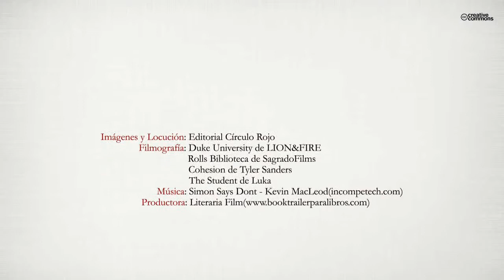Didáctica y formación. Una mirada transdisciplinar. (Booktrailer) - Editorial Círculo Rojo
Autoras: María Antonia Pujol, Núria Rajadell, Marilza V. R. Suanno.
Didáctica y Formación: Una mirada transdisciplinar es una obra orientada a la formación de profesionales y estudiantes de Ciencias de la Educación, desde una nueva mirada: Complejidad y transdisciplinariedad. No es un manual de Didáctica, sino un espacio de encuentro de especialistas internacionales en el ámbito de la Didáctica y la Formación que comparten sus inquietudes y puntos de vista sobre planteamientos tan relevantes como la búsqueda de la ecoformación, la innovación docente, el campo teórico, investigador y formativo de la Didáctica, la diversidad cultural, la cibercultura, el aprendizaje autónomo... por citar sólo algunos. Pero si novedosas son algunas de las temáticas, interesa destacar el enfoque o mirada bajo el cual se analizan. La visión lineal del comportamiento humano forma parte del pasado. La realidad social, tecnológica y educativa que vivimos en el s. XXI es compleja, dinámica, cambiante, dominada por valores más propios de una industrialización que buscaba la instrucción para asegurar una mayor productividad. El tipo de educación que se promueve en esta obra antepone los valores humanos, sociales y ambientales al discurso del rendimiento académico. Docentes y estudiantes de pedagogía y magisterio encontrarán en esta obra un abanico de opiniones y propuestas, unas más teóricas y otras más prácticas, que les hará cambiar su punto de vista sobre las disciplinas pedagógicas. Una formación que además de continuada ha de tomar en cuenta la
diversidad cultural, su carácter mediador en una sociedad inmersa en los avances tecnológicos y en la cibercultura. Una Didáctica del s. XXI ha de ser necesariamente innovadora, creativa y transformadora en todos los niveles educativos.